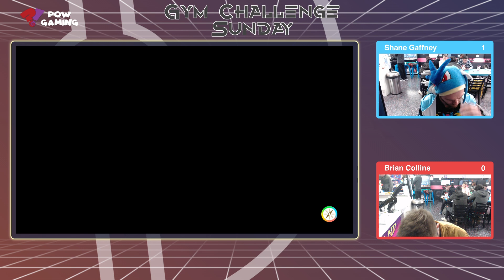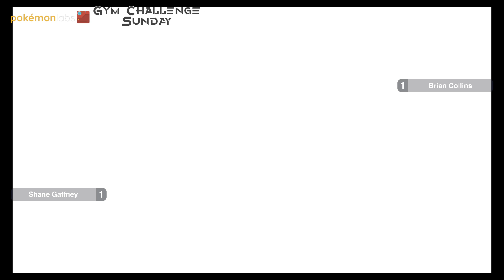2023 Gym Challenge Sunday #5 - Round 4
2023 Gym Challenge Sunday #5
Round 4
Shane Gaffney vs Brian Collins